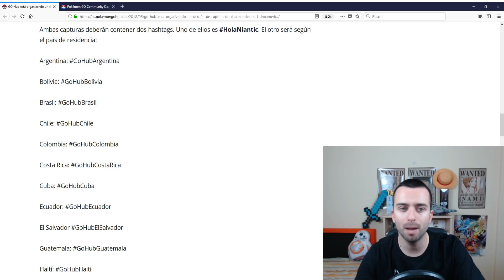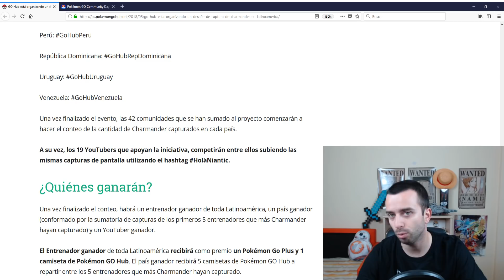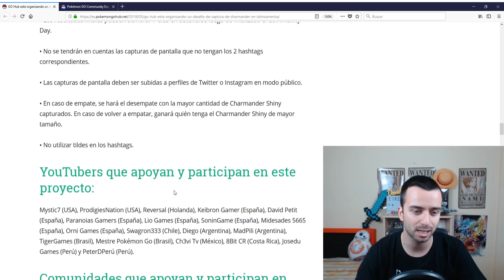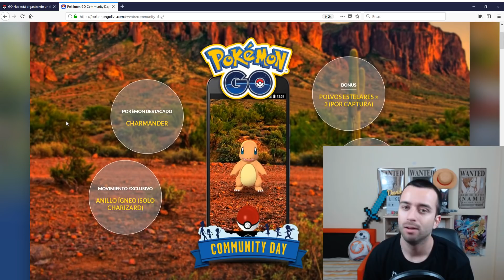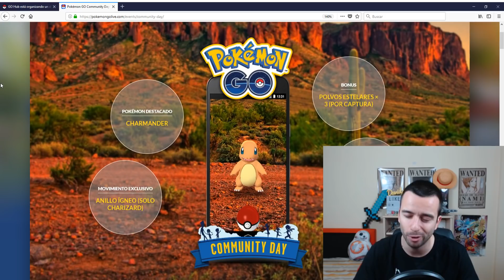DESAFÍO CHARMANDER, ANILLO ÍGNEO Y MUCHAS RECOMPENSAS DE CAMPO! [Pokémon GO-davidpetit]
DESAFÍO CHARMANDER, ANILLO ÍGNEO Y MUCHAS RECOMPENSAS DE CAMPO!